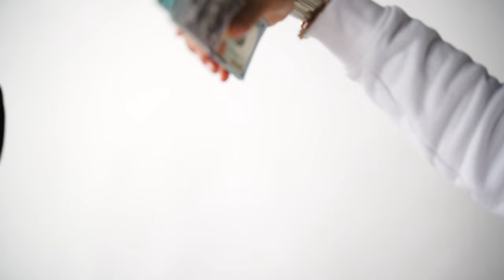Avi Ft. Kj - Ready Set ( Official Music VIdeo )